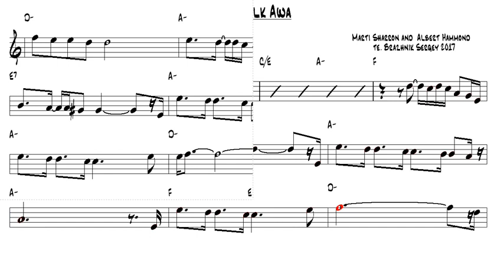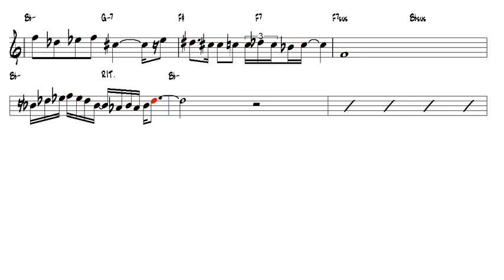Just Walk Awa Celine Dion Alto Sax